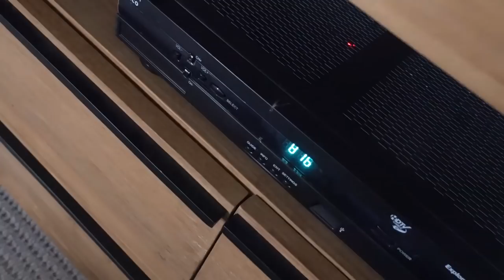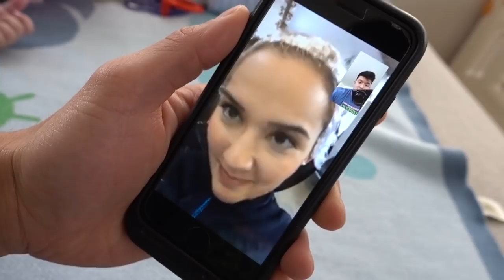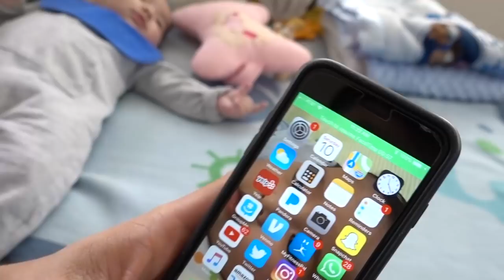No More Nature For Taika!